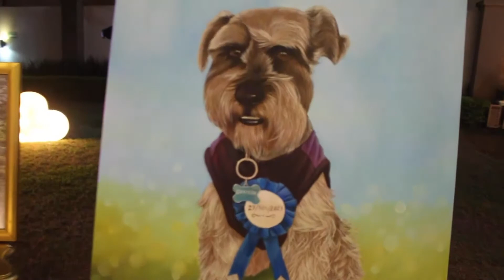GRAYSON ÓLEO SOBRE TELA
PINTURA AL ÓLEO DE UN UN PERRITO "GRAYSON"
MÚSICA
Cru - Yung